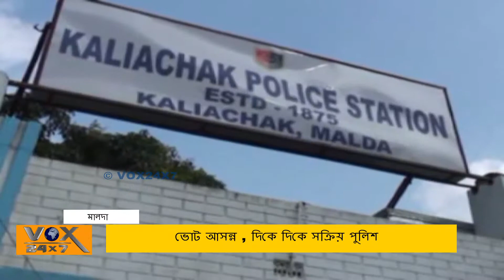ভোট আসন্ন , দিকে দিকে সক্রিয় পুলিশ